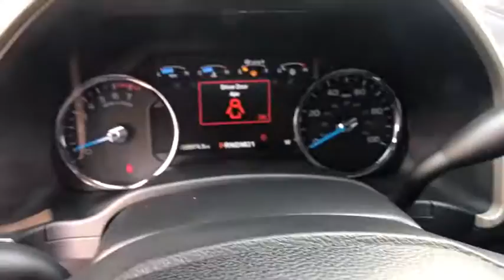2017 Ford Super_Duty_F-250_SRW Reno, Carson City, Northern Nevada, Roseville, Sparks, NV HED92383P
Ingot Silver Metallic Used  2017 Ford Super_Duty_F-250_SRW available in Reno, Nevada at Lithia Volkswagen Reno. Servicing the Carson City, Northern Nevada, Roseville, Sparks, NV area.
2017 Ford Super_Duty_F-250_SRW Lariat 4WD Crew Cab 6.75 Box - Stock#: HED92383P - VIN#: 1FT7W2B63HED92383

CARFAX 1-Owner LOW MILES - 28073! JUST REPRICED FROM $59995 $1000 below Kelley Blue Book! Nav System Heated Leather Seats 4x4 Aluminum Wheels iPod/MP3 Input Onboard Communications System Premium Sound System CLICK ME! KEY FEATURES INCLUDE: Leather Seats 4x4 Back-Up Camera Premium Sound System iPod/MP3 Input Onboard Communications System Trailer Hitch Aluminum Wheels Dual Zone A/C Smart Device Integration Apple CarPlay WiFi Hotspot Heated Leather Seats. MP3 Player Keyless Entry Privacy Glass Steering Wheel Controls Electronic Stability Control. OPTION PACKAGES: LARIAT VALUE PACKAGE Memory Power-Adjustable Pedals Power Heated/Cooled Driver Seat w/Memory Remote Start System PowerScope Trailer Tow Mirrors w/Memory Easy Entry/Exit Memory Drivers Seat Feature LED Box Lighting LED Center High-Mounted Stop Lamp (CHMSL) Power Heated/Cooled Passenger Seat VOICE-ACTIVATED NAVIGATION HD and SiriusXM Traffic and Travel Link NOTE: SiriusXM Traffic and Travel Link includes a Services are not available in Alaska and Hawaii BLIND SPOT INFORMATION SYSTEM (BLIS) cross-traffic alert and trailer tow (BLIS sensor in taillamp) ELECTRONIC-LOCKING W/3.73 AXLE RATIO 6 ANGULAR CHROME EXTENDED RUNNING BOARDS UNIVERSAL GARAGE DOOR OPENER (UGDO) ENGINE: 6.2L 2-VALVE SOHC EFI NA V8 FLEX-FUEL (STD). EXCELLENT VALUE: Was $59995. BUY WITH CONFIDENCE: CARFAX 1-Owner OUR OFFERINGS: Lithia Volkswagen of Reno sells new and used cars trucks and SUVs near Sparks and Carson City Nevada. We offer easy financing options and best in market no haggle pricing for an easy and transparent purchase experience. Our sales team is open seven days a week to help you. Just off exit 65 on I-580 we are located at 1050 East Plumb Ln. #110 in Reno. All prices are plus tax license smog and fees. Plus any applicable finance charges. All vehicles subject to prior sale.